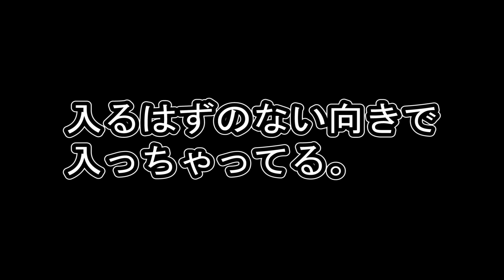チョイノリ 一日レストア【前編】エンジン掛からないチョイノリを救え！エンジン不動 その意外過ぎる原因は？（レストア キャブレター 中古バイク）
0:55 何はともあれバラしていこう
3:01 エアクリーナーボックスを開けてみる
3:43 キャブレターを分解してみる
4:37 今回の最大の難所！　ピストンバルブのトラブル
6:56 スナップリングプライヤーの間違った使い方！
9:07 さて、どうしょうか？？

前オーナーさんがキャブの部品（バネ？）を紛失してエンジンが不動になっているらしい？
そんなチョイノリを譲ってもらって直しちゃおう！というのが前回までのあらすじ。

それならば簡単に直せるんじゃん？？なぁんてタカくくってたけど、そうや問屋が卸さない！！！！

※なんか作業が長～～くなりそうなので、前/後編に分割させてください。

◎オリジナルグッズ販売開始しました！

　　〒107-6228
　  UUUM株式会社　　　のまさんち (DIY道楽 テツ 宛

■チョイノリがやってきた！

■ホンダ リトルカブ日記
③リトルカブを、たった１日でレストアできるか？挑戦！

■甦れ青春！RZ50レストア日記

■甦れ青春！RZ50カスタム日記
①ボロボロのチャンバー買ってみた（ＳＰ忠男 ジャッカルチャンバー）

■バイク屋さん巡り
#2【涙出た】バイク王 つくば絶版車館 の旧車ラインナップが凄すぎて震えるレベル

■中華エンジン≪ロンシン125 LC 152FMI≫４速リターン セル付き
②嘘だらけの配線図？ロンシン125 エンジン載せ替え 電気配線の組み換え
■中華エンジン≪ミニモト パフォーマンスZ-1型125ccエンジン≫Zongshen

￥11,580 で、いい夢見れるか？